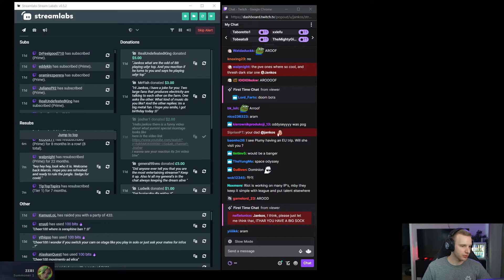Jankos on a new ARURF perspective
Really appreciate each one of you for watching the daily clips.

Jankos if you have any problem with me uploading your clips please DM me.